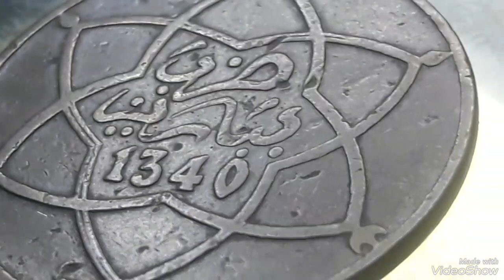Morrocco 10 Mouzounas Strike in Paris 1912-1922 AH 1340 Sultan Youssef ben Hassan to look for !!